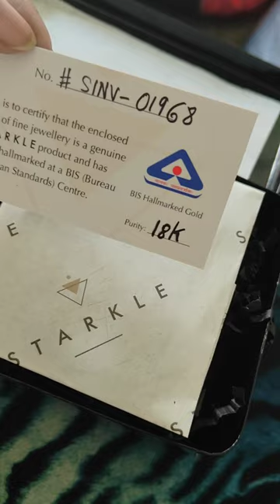First time online లొ gold order చేశాను నా husband కోసం ❤️